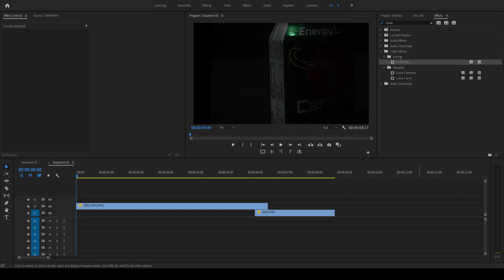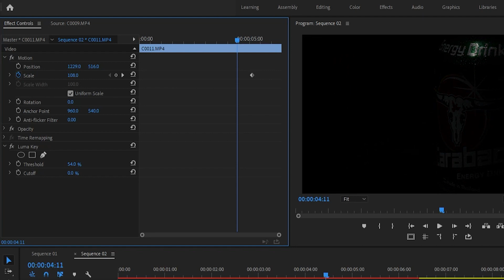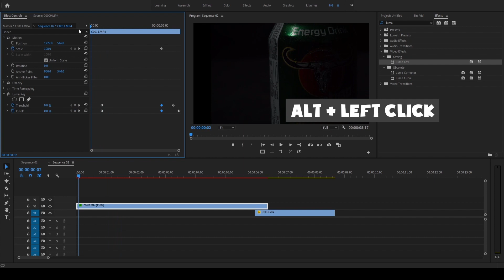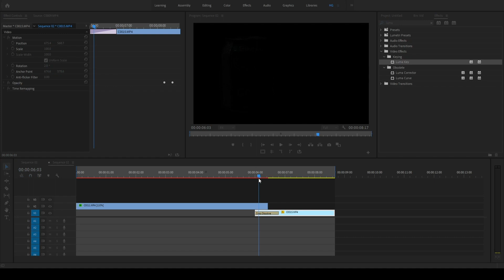HƯỚNG DẪN - Chuyển cảnh trong PREMIERE CƠN BẢN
English caption below:

Xin chào ai đó đang xem video này!
Mình là Quàng, mình là 1 video editor đây là nơi mình lưu giữ những kỷ niệm, chia sẻ những kinh nghiệm trong cuộc sống. Hy vọng những video mình đăng tải sẽ có thể giúp ích cho ai đó... Mình sẽ cố gắng đăng video thường xuyên hơn và chia sẻ nhiều thứ hơn trong mỗi video!!!
PEACE!!!

Hôm nay, mình sẽ chia sẻ  với mọi người cách Tạo chuyển cảnh trong PREMIERE CƠ BẢN với LUMA KEY. Hy vọng video này sẽ giúp ích được cho mọi người, đừng quên LIKE và ĐĂNG KÝ nếu thấy hay...

Hello there,
I'm Quàng, a video editor. This channel is a  storage of my memories, skills and experiences that i get to share with you. I really hope my videos might be useful for you or somebody out there. I'll try my best to upload regularly and include a lot more tips and tricks in each and every video!
PEACE!!!

Today, I will share with everyone how to create TRANSITION EFFECT in PREMIERE with LUMA KEY.